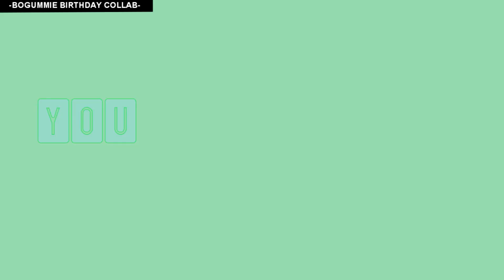I KNOW YOU WANT HIM [BOGUMMIE COLLAB] / Happy birthday Ila!!♥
Ila happy birthday from all of us!!!
I'm really glad to all the girls who help me to make this little collab for you ♥
SUB HER:

PART 1: LonesomeMultiAngel
PART 2: Minoseyo1002
PART 3: Breedibu'94
PART 4: ME
PART 5: nanafreak123
PART 6: Dramacrazed22
PART 7: Yellowdreams Xx
PART 8: Macaroni Hair
PART 9: Denhi Alvarez
PART 10: sakurashaolanlove
PART 11: Yumini
PART 12: ME

Ila l'anno scorso ti ho fatto penare con il video lacrimoso quindi quest'anno ho cercato di farlo più gioioso :')
Hai sempre detto che volevi organizzare una collab su bogummie e ta-dà eccolo qua c'ho pensato io per te u.u
Anche se SO che AMERAI la intro più che il video perchè SO che ami il TUO rocker ♥
Comunque spero ti piaccia!! E spero mi perdonerai pe rl'inizio con l'extra finale :') ♥

THIS VIDEO IS PURELY FAN-BASED AND I DO NOT CLAIM OWNERSHIP OF ANY CLIPS OR SONG USED IN IT.

MY VIDS ARE PURELY FAN-MADE AND IS NOT ASSOCIATED WITH THE SONG ARTIST OR THE COMPANY IN ANY WAY.